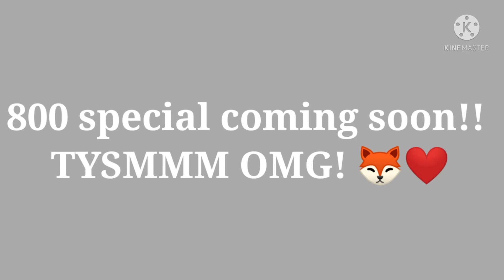TYSMMM THANK U ALL SO MUCH! ❤🦊